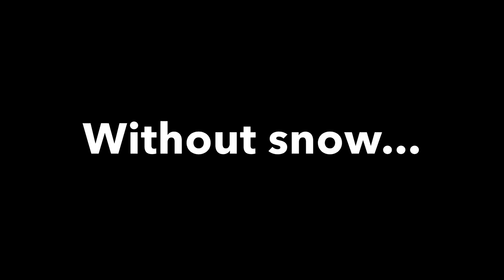[Blood warning!] Kitchen Fork OC Palette MAP Part 6 DONE! (for Hey I’m Sorrel)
To the MAP’s host:
I couldn’t decide which version I should use, so I’ll leave it up to you, if you don’t mind, Sorrel.
Please tell me if I went overboard with the blood, or I need to change something about my part. I’m looking forward to this MAP!

Oh my gosh, I should’ve used a reference for that walk cycle. Nevermind.
This was my first walk cycle thingy ever, and I also experimented with other stuff.

Who is this raven guy? Doesn’t he look, maybe... familiar? Heh, I’ll leave that up to you, guys. ;) (Spoilers, wow)

Characters (in order of appearance):
Lycon (lying wolf with the scar on muzzle)
Kenneth Raven [or K. R. for short] (mysterious wolf with the raven mask)

Program(s):
Flipaclip (for animation), Ibispaint (for the blood & thumbnail)
Frames: 54
FPS: 9

The blood splash on my character was a free-to-use base from Google and I take no credit for it.